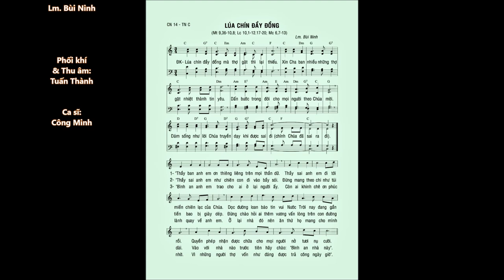Chúa Nhật 14 TN C – LÚA CHÍN ĐẦY ĐỒNG (Mt 9,36-10,8) – Ca sĩ: Công Minh